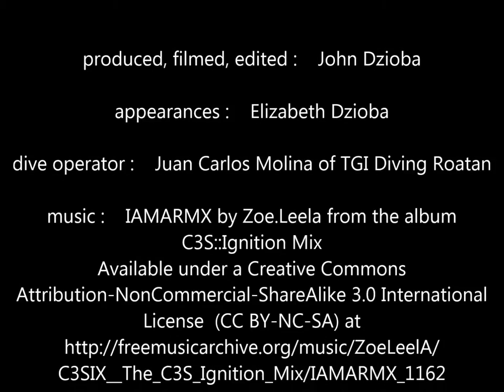Diving Roatan, West Bay - Composite #1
A Scuba diving composite #1 of various dives on the reefs in the West Bay area of Roatan, Honduras during March of 2014. Included are snippets of land shots.  The video is set to music to create a mood.